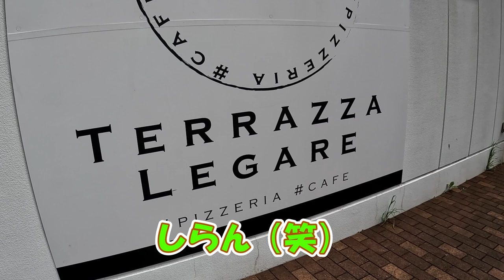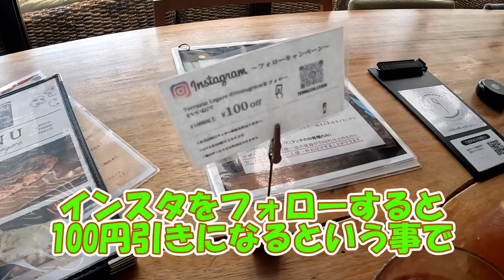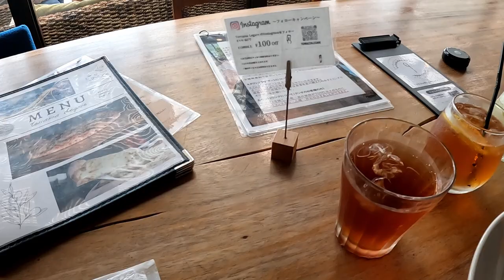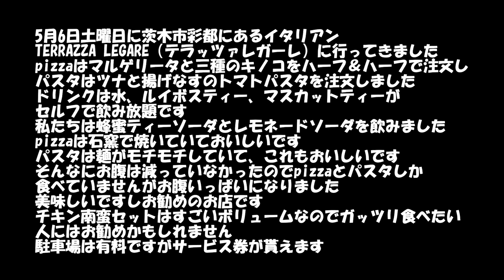大阪府茨木市彩都にあるイタリアンのお店「TERRAZZA LEGARE」の紹介です。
5月6日土曜日に茨木市彩都にあるイタリアン
TERRAZZA LEGARE（テラッツァレガーレ）に行ってきました
pizzaはマルゲリータと三種のキノコをハーフ＆ハーフで注文し
パスタはツナと揚げなすのトマトパスタを注文しました
ドリンクは水、ルイボスティー、マスカットティーが
セルフで飲み放題です
私たちは蜂蜜ティーソーダとレモネードソーダを飲みました
pizzaは石窯で焼いていておいしいです
パスタは麺がモチモチしていて、これもおいしいです
そんなにお腹は減っていなかったのでpizzaとパスタしか
食べていませんがお腹いっぱいになりました
美味しいですしお勧めのお店です
チキン南蛮セットはすごいボリュームなのでガッツリ食べたい
人にはお勧めかもしれません
駐車場は有料ですがサービス券が貰えます

　　　:dova-syndrome

カメラ
iPhone13Pro